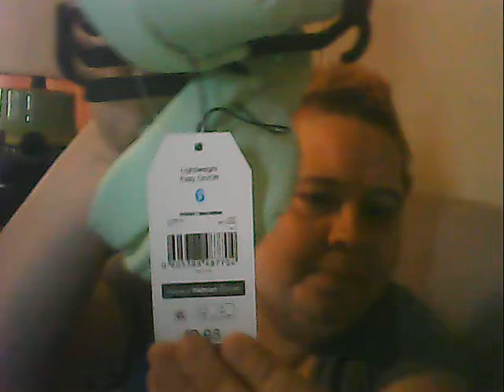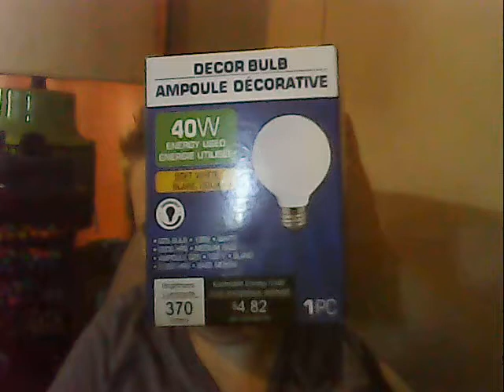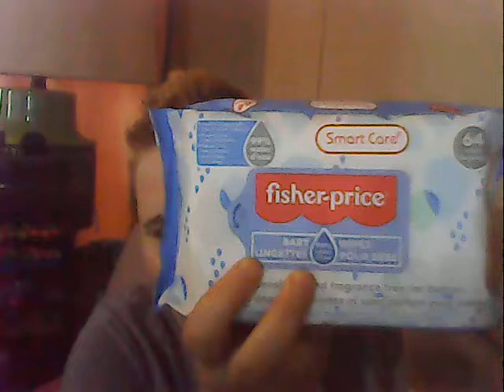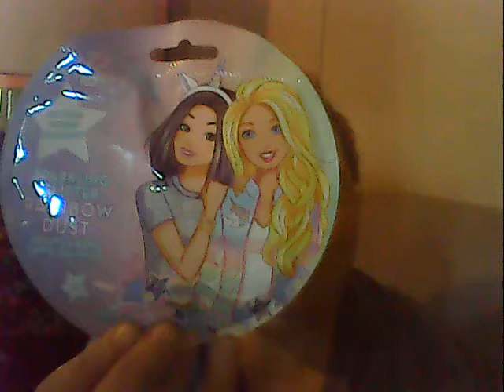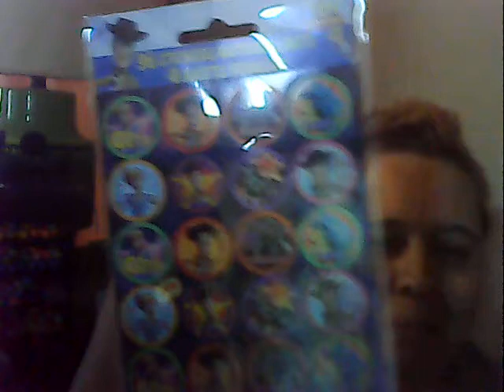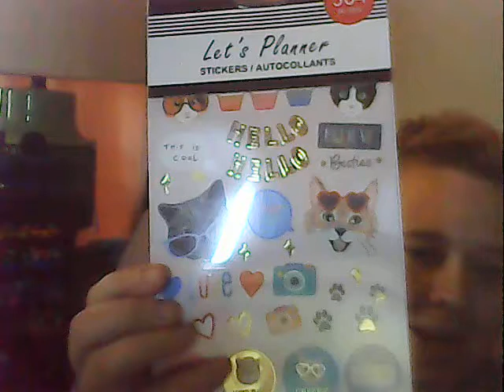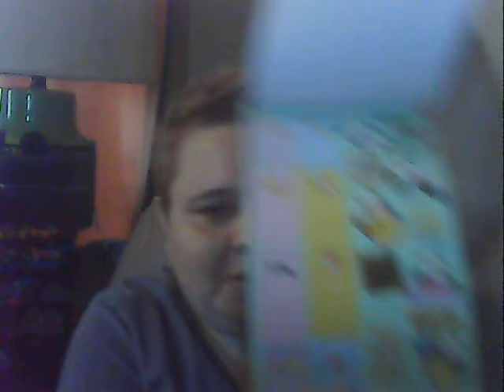wal-mart,dollar tree and amazon haul